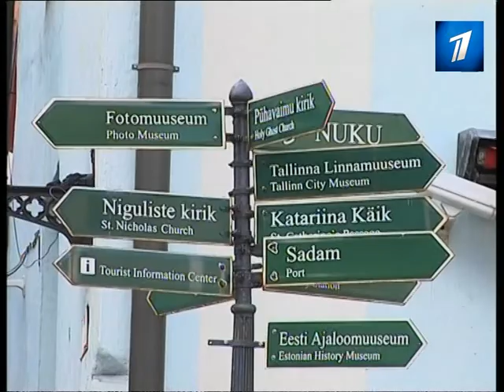Сегодня в Таллинне открываются Дни средневековья